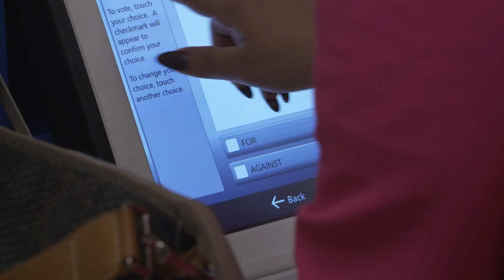Gov. Abbott announced he's removed more than a million names from voter rolls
The removals are due to a Texas law enacted in 2021 to increase voter integrity.